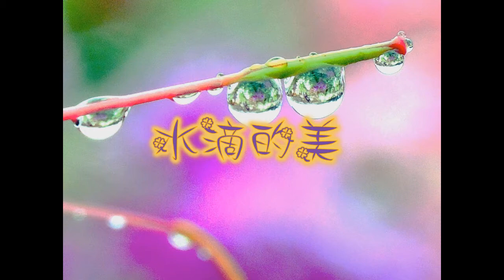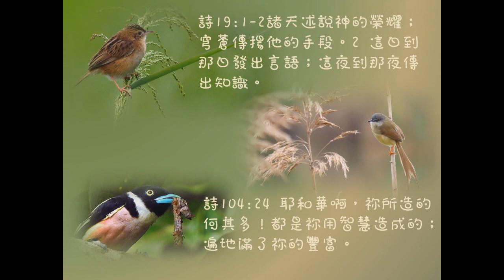「創造的美」幻燈展影